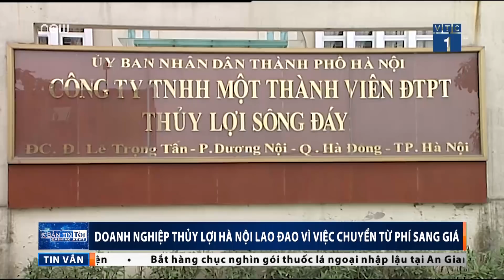VTC Tin Mới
VTC1 | Việc 3.700 công nhân ngành thủy lợi Hà Nội bị nợ lương là hệ quả của việc chuyển từ phí thủy lợi sang giá. Vậy đâu là nguyên nhân sâu sa?